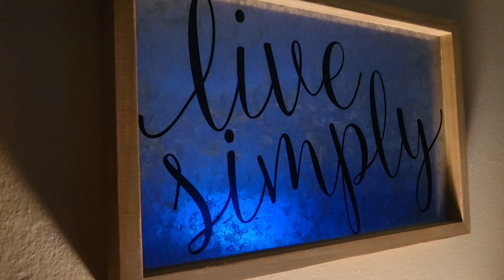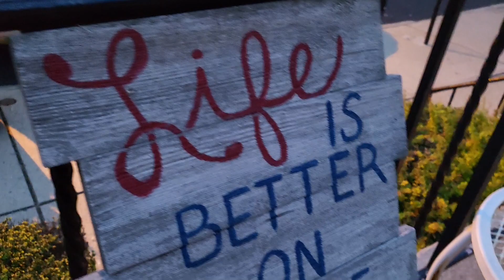tommystigs Sunday wake up clip 10/2/22 from thestoop in the Neighborhood. Sunday kinda love